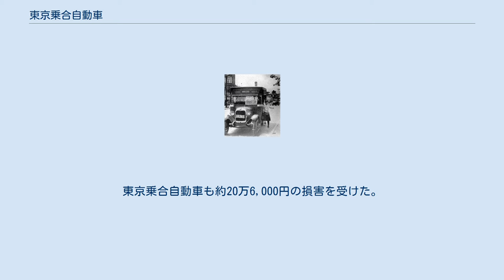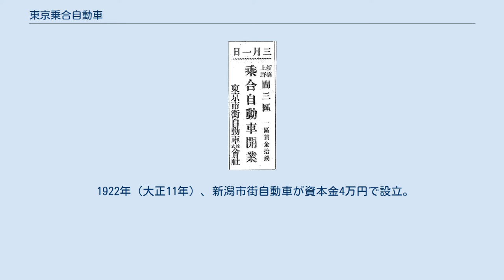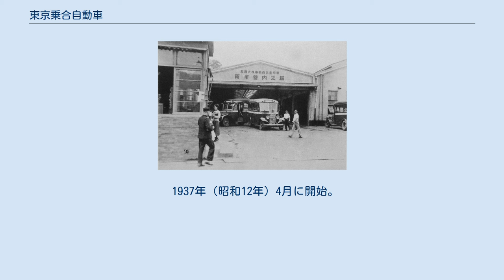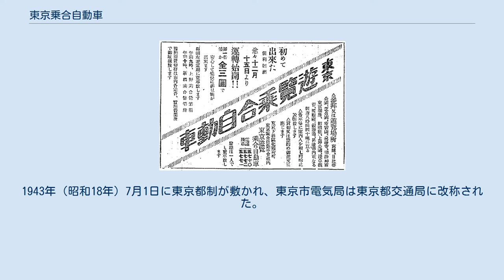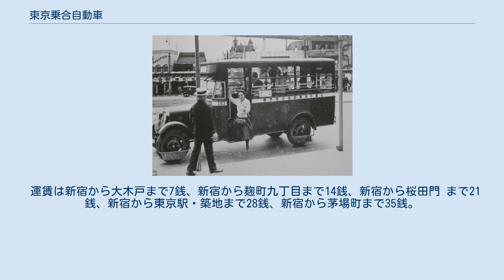東京乗合自動車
東京乗合自動車のバスと女性車掌（白襟嬢）。
（1934年、撮影：石川光陽） 東京乗合自動車（とうきょうのりあいじどうしゃ）は、かつて日本に存在したバス運行会社。
設立当初は東京市街自動車（とうきょうしがいじどうしゃ）という社名で、1918年（大正7年）に営業認可を受けた。
1919年（大正8年）3月1日から東京市で最初のバス営業運行を行った企業とされる。
車体が深緑色を基調とした塗装がなされており、「青バス」という愛称がついた。
昭和金融恐慌の引き金となった東京渡辺銀行の破綻に際し、1928年（昭和3年）に社債がデフォルトとなった。
その後、経営混乱を来したが、根津嘉一郎が実質的オーナーであった東京地下鉄道傘下に入り、戦時統合によって東京市営（現：都営バス）に吸収された。
 1903年（明治36年）大阪で開かれた第五回内国勧業博覧会で、会期中、梅田駅から会場の天王寺公園までの間で蒸気自動車による乗合自動車の運行が行われた。
一般には、1903年（明治36年）春に広島県で行われた乗合自動車の運行が日本で初めてとされる。
1903年（明治36年）9月に京都市で七条駅から祇園までの運行が始まった。
1905年（明治38年）に兵庫県、1906年（明治39年）に大阪府、1910年（明治43年）に長野県、1912年（大正元年）に山口県、1913年（大正2年）に山形県、岐阜県、1914年（大正3年）に徳島県、愛知県、長崎県で乗合自動車営業が許可された。
 このような状況のため、東京市街乗合自動車が営業を開始したとき「田舎にはとうの昔にある乗合自動車が、いまさら東京の大通りを走るのも一つの皮肉である」と新聞に書かれている。
 1911年（明治44年）8月、東京市は東京鉄道の路面電車事業と電力供給事業を買収し、東京市電気局（現：東京都交通局）を発足させた。
 東京鉄道の買収直後、路面電車の補助的な交通機関として電気駆動のトロリーバスによる運転計画を立案し、1911年（明治44年）12月に警視庁へ認可申請を行った。
しかし警視庁は申請を4年間放置し、1915年（大正4年）になって前例がなく、交通取締上の不安ありとして却下した。
 1917年（大正6年）、8月に陸軍は自動車産業の保護法案を議会に提案する意向を示した。
陸軍省軍務局砲兵課長であった鈴木孝雄は、東京朝日新聞の取材に対して、第一次世界大戦で自動車輸送が効果を発揮し、またヨーロッパの交戦国が戦争前から民間自動車の保護奨励を行っていたことに着目し、日本でも同様の自動車保護奨励が必要であると説いた。
 1918年（大正7年）の帝国議会で、軍用自動車補助法が審議され、3月2日に、貴族院で可決された。
これにより、貨物自動車の1トン以上1トン半未満には4,500円、1トン半以上には5,300円の補助金が交付されることになった。
当時、輸入されていた該当車輌は約5,000円から5,800円程度で販売されていた。
 渡辺家は、江戸時代のはじめに摂津国から三河国を経て江戸にやってきた渡辺久右衛門からはじまる。
中興の祖とよばれる第8代渡辺治右衛門のときに日本橋魚河岸に一大勢力を築いた。
その子、第9代渡辺治右衛門が東京渡辺銀行を経営し、株式と不動産への投資を中心に一族の事業を発展させた。
 平民新聞が1906年（明治39年）に発表した東京市の大地主によると渡辺家当主の第9代渡辺治右衛門が108人中第5位であった。
「昔は日本橋から上野に帰るまでの道筋は大通りを除いては、たいていが渡辺の地所であり、渡辺の地所でない所は極少なかった「原文ママ」」という伝聞もある。
東京市街自動車の初期計画路線として新橋と上野の間をはじめ東京下町一円を中心に計画されており、渡辺家の地所、東京渡辺銀行の営業範囲とほぼ一致していた。
 また大正期に渡辺家当主であった第10代渡辺治右衛門は「ダイムラーをはじめ、四、五台の車あり・・・もと車夫に運転させて乗りまわし」というほど自動車マニアであったといわれる。
 甲州財閥の若尾、雨宮、小野、根津などが東京電車鉄道や東京市街鉄道を設立し、東京市内の路線敷設をすすめた。
しかし計画線の至るところで渡辺家の所有する地所にかかるため、渡辺家の同意が必要であった。
1892年（明治25年）、若尾逸平が東京馬車鉄道を買収すると、第9代渡辺治右衛門を取締役として招いた。
これが、若尾家と渡辺家を結ぶ契機になった。
 若尾家と渡辺家は、東京瓦斯（現：東京ガス）、東京電燈、...